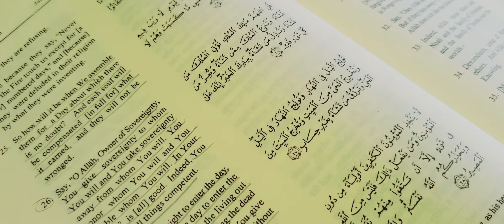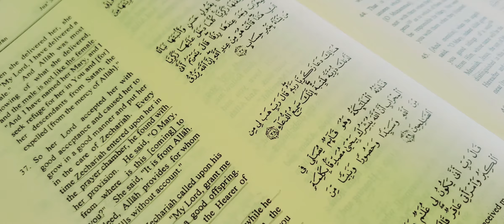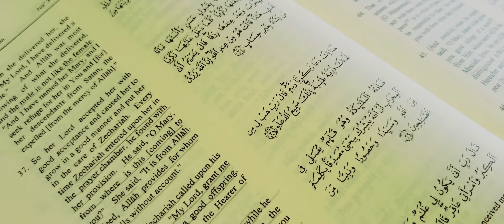Qur'an: Saheeh International Translation: Pt 8